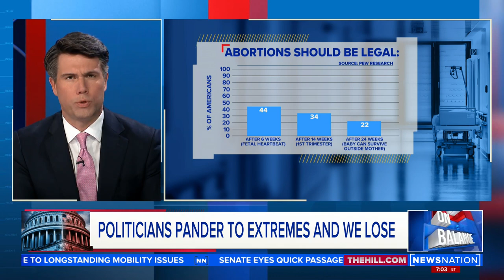Politicians pander to extremists and we lose | On Balance with Leland Vittert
George Will is a Pulitzer prize-winning contributor converting politics. Monday during On Balance with Leland Vittert, he recaps the discourse around abortion and explains why, despite most Americans being solidified on the issue, only the most extreme points are being made.